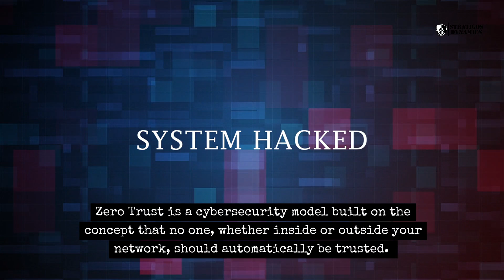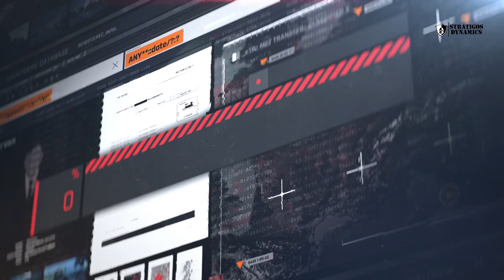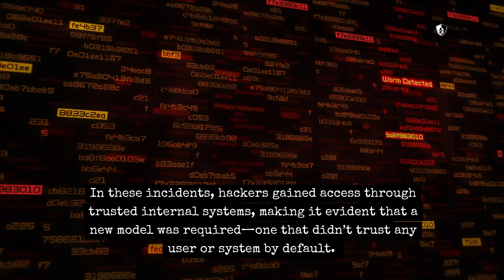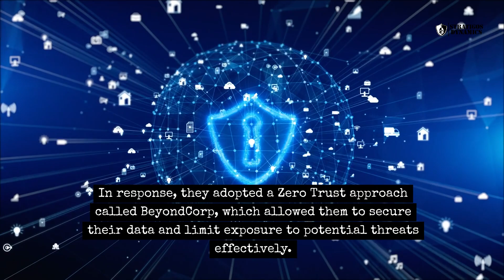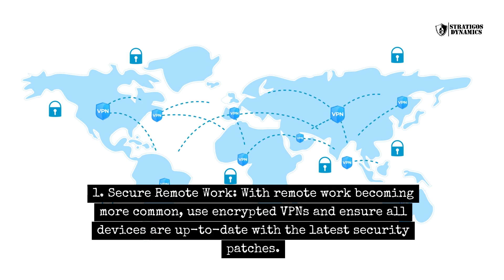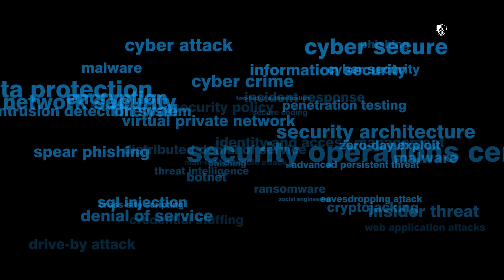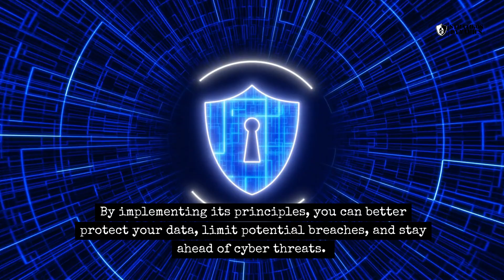What is Zero Trust?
In this video, we explore the concept of Zero Trust, a revolutionary cybersecurity model that can protect businesses and individuals from modern digital threats. Discover what Zero Trust is, its history, and why it came about, along with real-world examples where Zero Trust prevented or mitigated cyberattacks. We also provide practical steps on how to implement Zero Trust, whether you’re managing a corporation, a small business, or securing your personal data.

🔒 Topics Covered:

Understanding Zero Trust: What is it and why does it matter?
A brief history of Zero Trust and its evolution in cybersecurity
How corporations, small businesses, and individuals can implement Zero Trust

Real-world case studies showcasing Zero Trust in action
Practical cybersecurity tips for enhancing digital safety
For more information about our services and how we can help you implement Zero Trust in your organization, contact Stratigos Dynamics, Inc. (SDI):